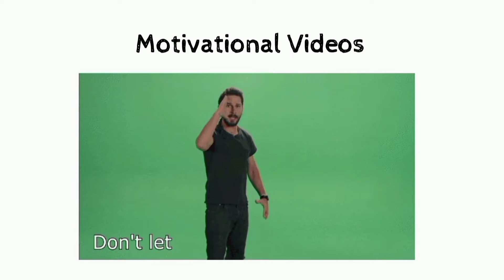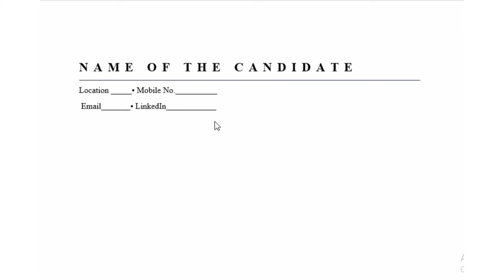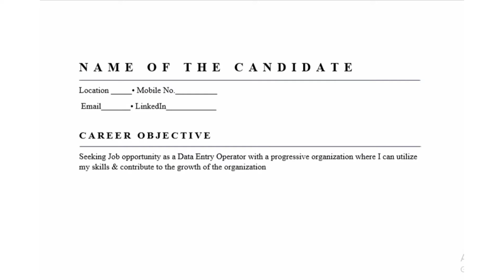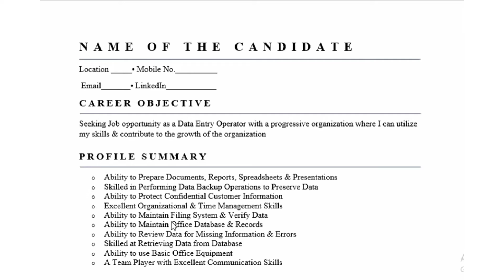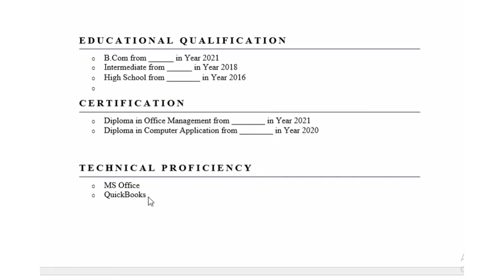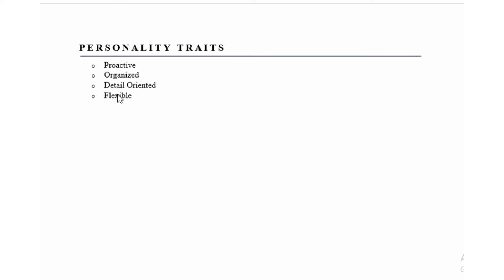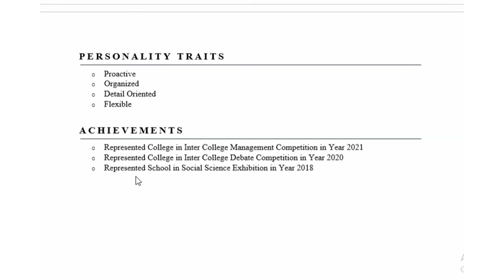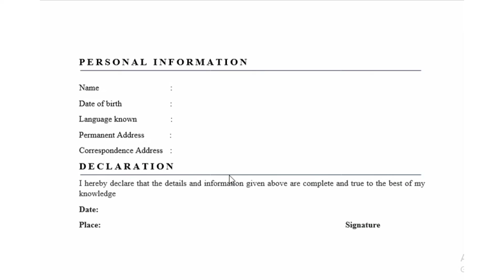Data Entry Operator Resume कैसे बनाए | Computer Operator Resume कैसे बनाए | Resume of Fresher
In this video we will learn how fresher candidates can write impressive Resume for Data Entry Operator Job in Office Colleges Companies Institute Customer Care Centres BPO  by mentioning their Career Objective Profile Summary Educational Qualification Technical Proficiency Personality Traits Achievements Personal Information in their resume

Category Education